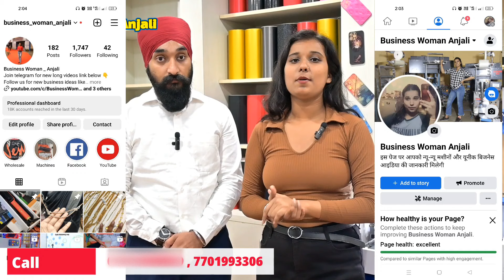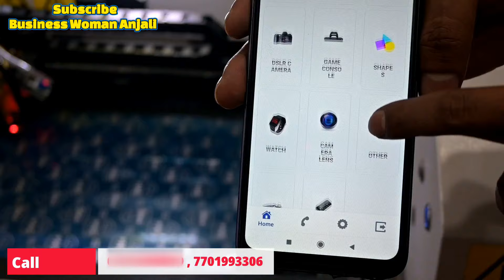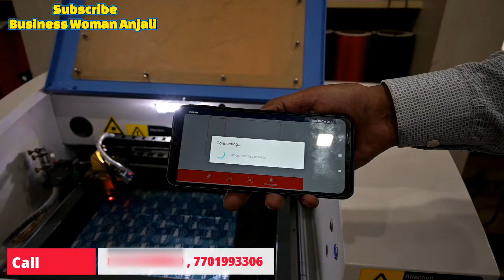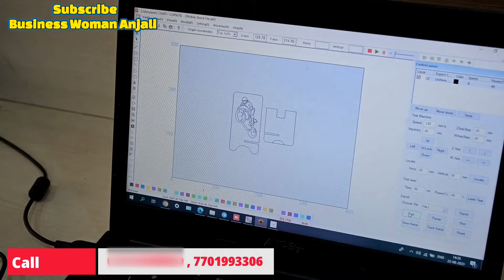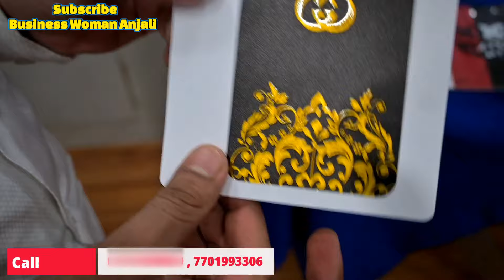60-₹70000 महीना कमाओ इन मशीनों से CO2lasermachine MobileskinCutter | Smallbusinessideas | business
Your Quries:
CO2 laser machine
Mobile skin cutter
Small business ideas
business
Mobile skin Sticker
Nh9  Tempered glass cutting machine
Tempered glass cutting machine
Acrylic cutting machine
Acrylic engraving machine
wood pallet cutting machine
Wood MdF cutting and Engraving machine
CO2 laser cutting and Engraving machine
Acrylic and  Wood MDF cutting machine
Mobile skin cutting software
Mobile skin protector Cutting machine
MDf Gifting  items Cutting machine
Skin Cutting machine
Demading business ideas
Demading product

47, First Floor, Rani Jhansi Road, Jhandewalan, New Delhi 110055